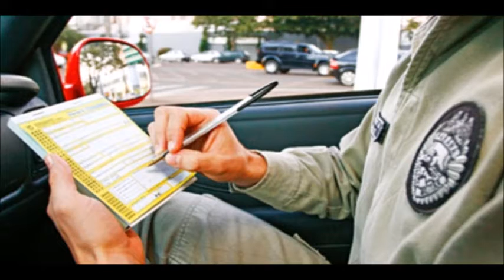Trânsito Cidadão - Itens que dão multa - 11/02/2019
No quadro Trânsito Cidadão de hoje (11) conversamos com o instrutor da Auto Escola Santa Helena Evandro Pauli sobre itens e ações no trânsito que podem acarretar em multas. Confira!